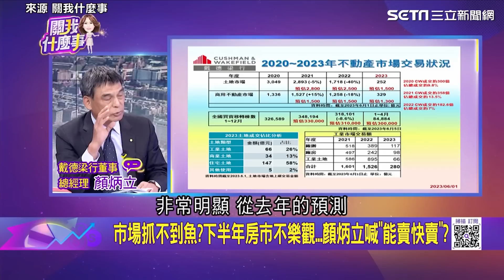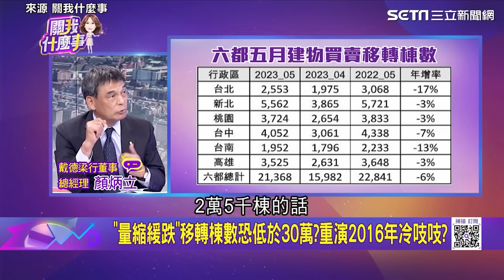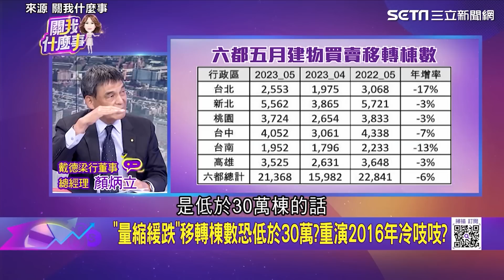政府打房見成效！房價趨穩中 房市2023下半年會如何？顏炳立籲看3重點｜關我什麼事｜三立iNEWS王志郁 主播｜投資理財、財經新聞 都在94要賺錢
房市買氣冷，央行突襲宣布第5波打房，全台8縣市買房要注意第2間房子房貸上限7成，下半年房市會受到影響嗎？來聽顏炳立怎麼說！